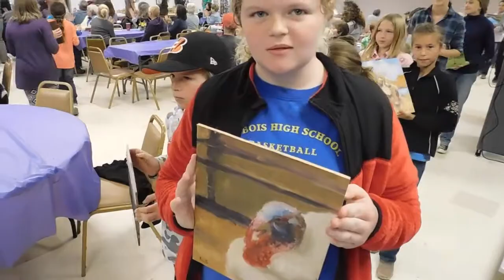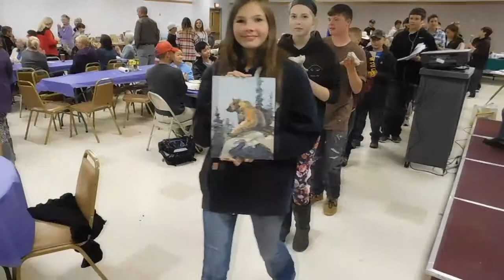SKB Workshop Mentor Day 2015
"Mentor Day" at the SKB Workshop is when 40 of the attending artists plus about 10 of the SKB Instructors take 50 of the local art students from the K-12 school in Dubois, Wyoming... and train them in many different art mediums. This SKB Educational Art Program has been going on every year over the past 8 years spearheaded of SKB Education Director, Wanda Mumm, and has resulted in an amazing series of competitive artistic achievements by the students in this school under the direction of Denida Sayres, Director of Art Programing at Dubois School, Wyoming.